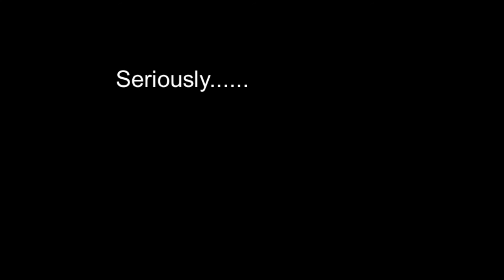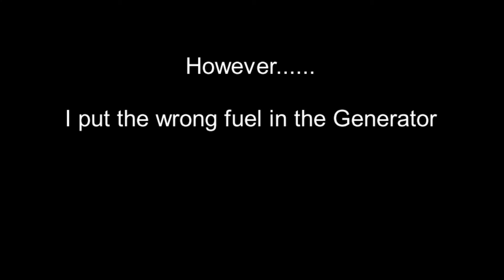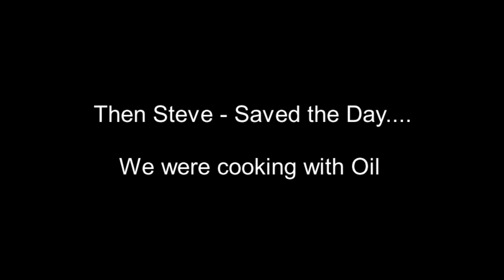Wedding Vlog PT 2